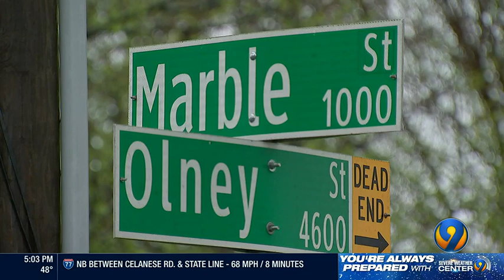Man arrested for indecent exposure in south Charlotte | WSOC-TV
After a video circulated on social media showing a man exposing himself in public in a south Charlotte neighborhood, police announced on Friday that the man had been arrested.